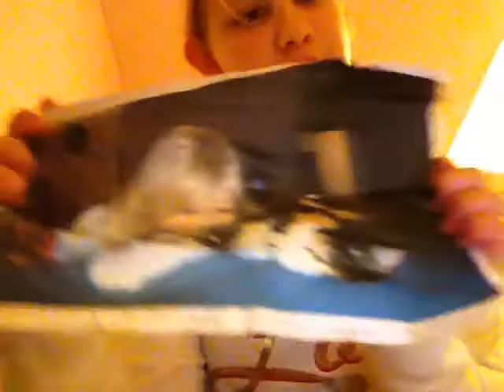Best Summer Ever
Today I tell you some things and show things sorry couldn't come up with anything!😅